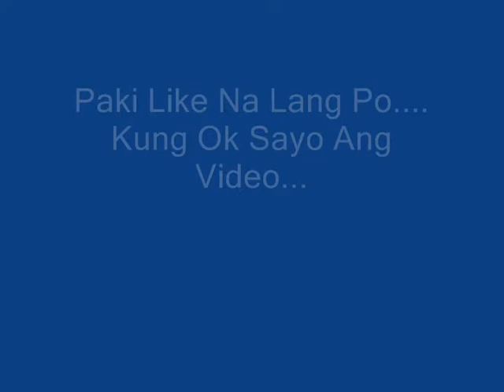1st Gov. Jun Ebdane 4x4 Off Road Challenge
Mariano "Ryan Seaman" Cabiling for my transportation
Dennis Q. Nacpil And Irma Nacpil for the VideoCam
Randy Sobrepena for the dslr camera
Gov. Jun Ebdane for the Heavy Equipment "Pison" for the roof top spot.. "Pwesto"